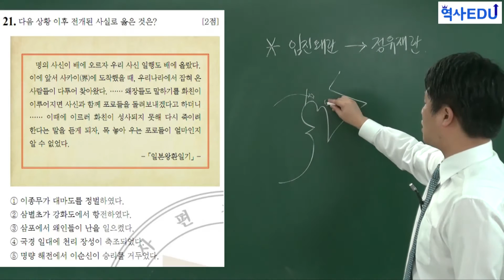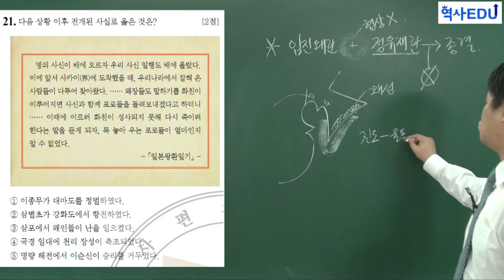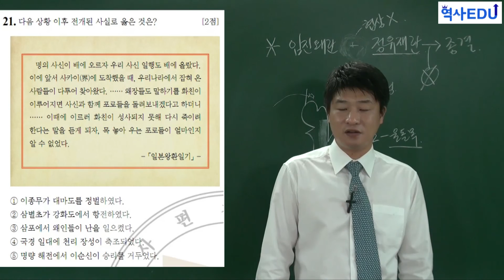한국사능력검정시험 기출문제 해설 23-21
역사에듀 홈페이지에서 더 많은 기출해설을 볼 수 있습니다.